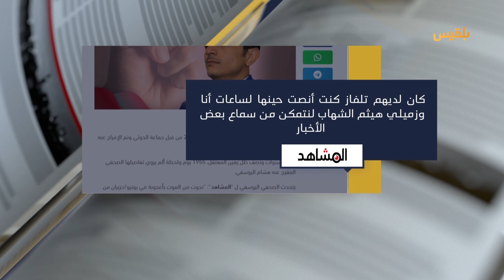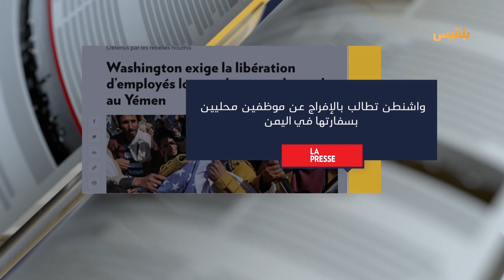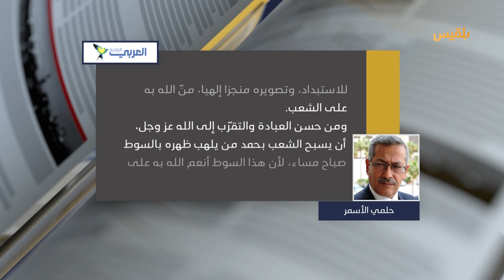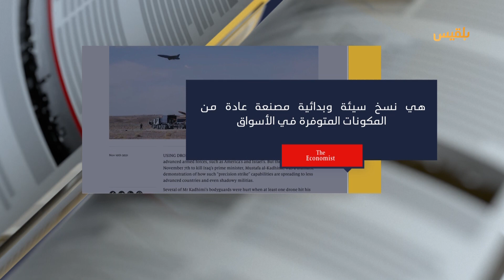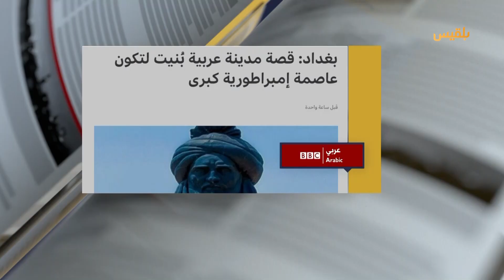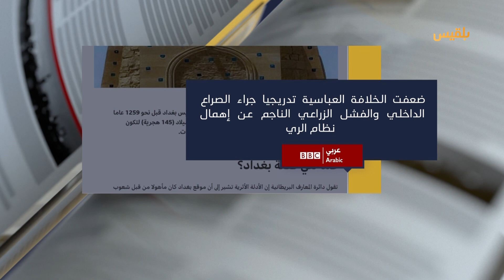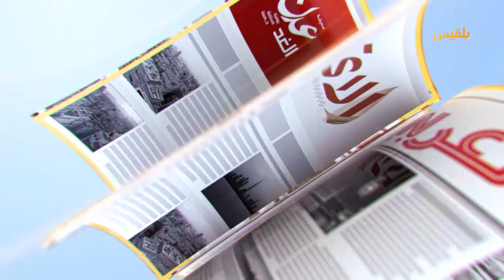كشك الصحافة | 13 - 11 - 2021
الحوثيون يعيدون توزيع عشرات الجثث بين مناطق سيطرتهم

العربي الجديد
من الصحافة العربية
انسحاب غامض لوحدات عسكرية يمنية من تخوم الحديدة

مدينة عربية بنيت لتكون عاصمة إمبراطورية كبرى